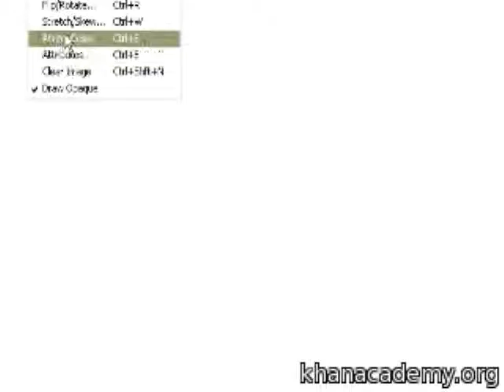Proof: A(log B) log (B^A), log A - log B log (A/B)